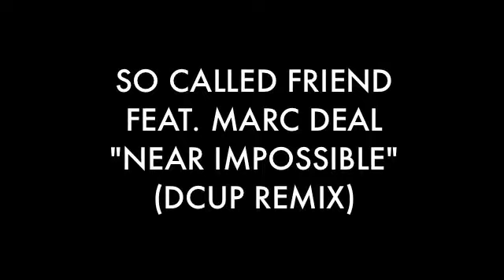So Called Friend - Near Impossible feat. Marc Deal (DCUP Remix)